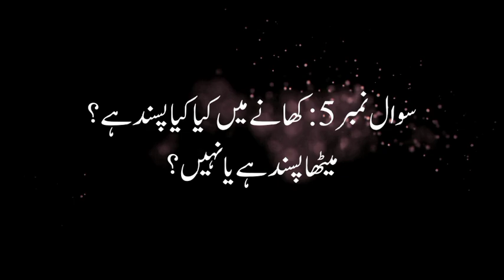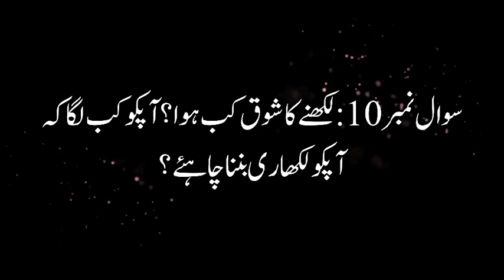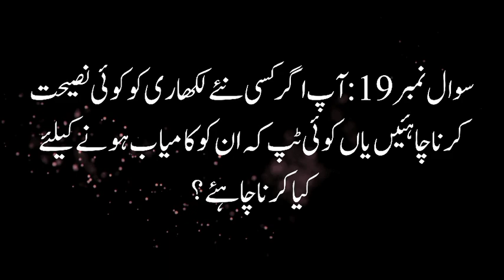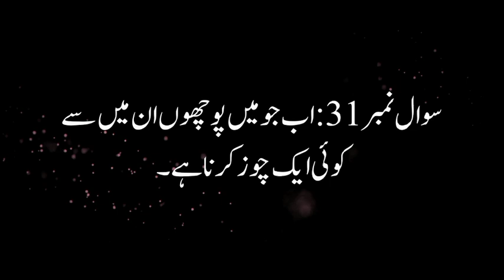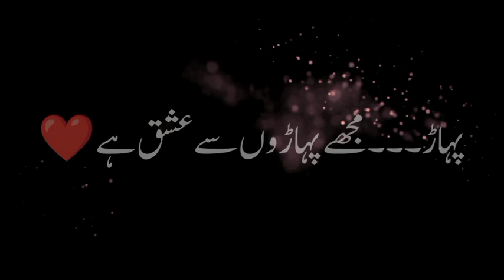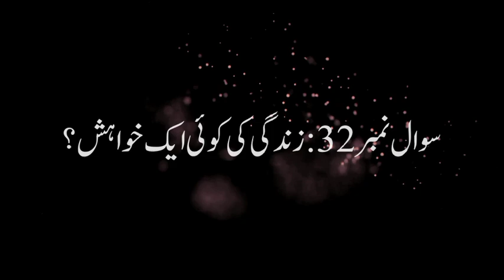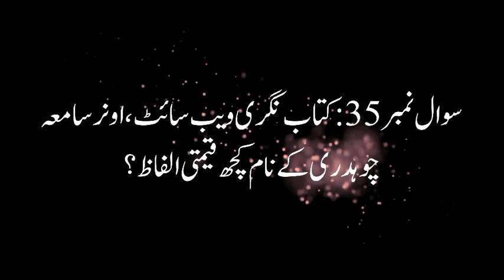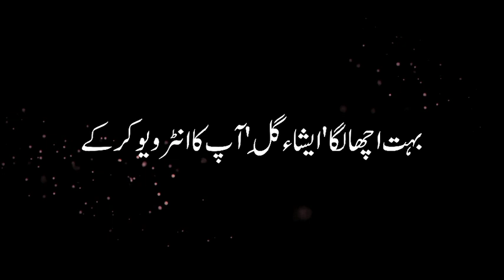Isha Gill First Step With Kitab Nagri | @KitabNagri | Writer's interview